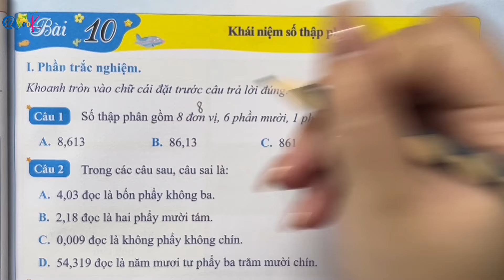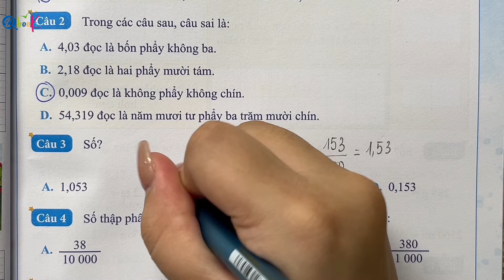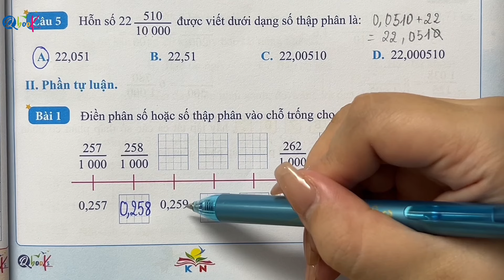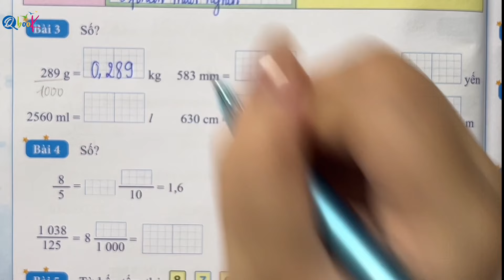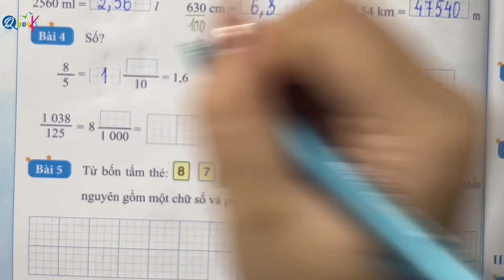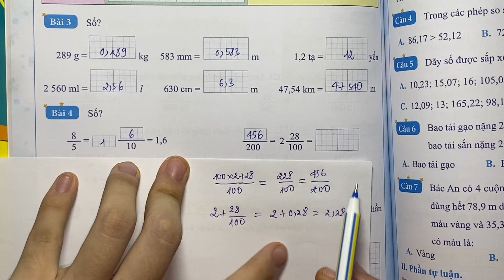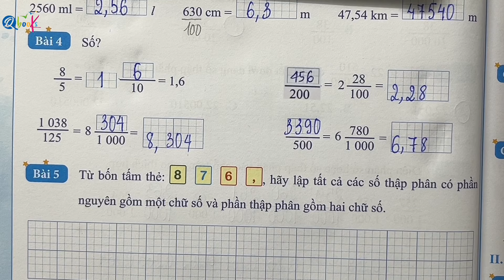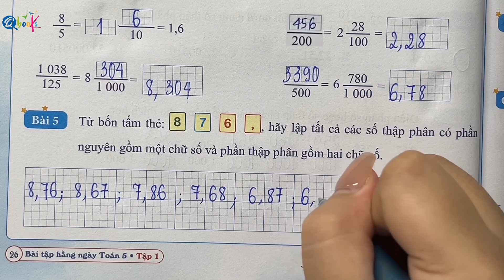BÀI 10 - KHÁI NIỆM VỀ SỐ THẬP PHÂN | Bài tập hằng ngày | TOÁN LỚP 5 | Sách Kết Nối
Thầy Quyền rất hân hạnh được giới thiệu với các bạn video "BÀI 10 - KHÁI NIỆM VỀ SỐ THẬP PHÂN | Bài tập hằng ngày | TOÁN LỚP 5 | Sách Kết Nối" do Thầy Nguyễn Văn Quyền trực tiếp biên soạn.

Là một phần của chuỗi bài giảng môn toán, Thầy Nguyễn Văn Quyền đã khéo léo kết hợp các khái niệm toán học với cuộc sống hàng ngày để mang lại trải nghiệm bổ ích và hấp dẫn cho các em học sinh lớp 5. Trong video này, Thầy Nguyễn Văn Quyền hướng dẫn từng bước làm các bài tập toán lớp 5 về nội dung KHÁI NIỆM VỀ SỐ THẬP PHÂN trong sách toán bài tập hằng ngày Toán lớp 5 Kết Nối Tri Thức Với Cuộc Sống.